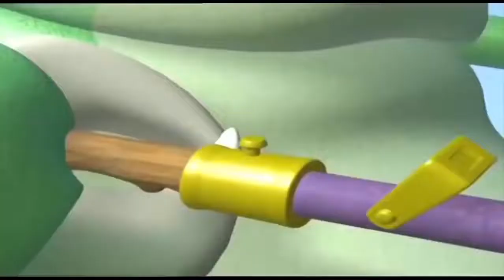Maestrul Strop Episodul 19